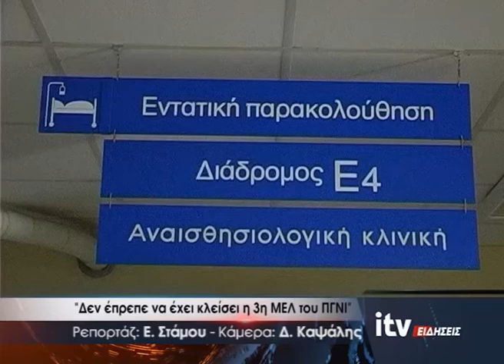''Δεν έπρεπε να έχει κλείσει η 3η ΜΕΛ του ΠΓΝΙ'' - ITV Ειδήσεις 06/04/2022 (video)